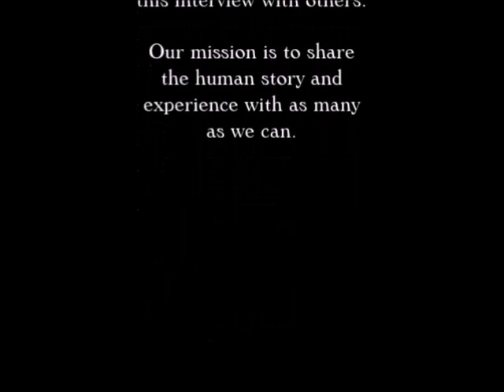Leon Mobley Interview on The Paul Leslie Hour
The Leon Mobley Interview is featured on The Paul Leslie Hour.

Are you here?  I ask that question because I want to. I have to. You could say from an instinctual standpoint, I need to. You got me?

This interview is from the radio archives and it goes back quite a bit. So just imagine a much younger Paul Edward Leslie with a small sound recorder backstage in Athens, Georgia. He was sitting down with the percussionist and drummer Leon Mobley. He was playing with Ben Harper. It was a huge, sold-out concert of Ben Harper and the Innocent Criminals. We think this was probably 2006.

As you’re about to hear this is quite a listening artifact. Leon Mobley is an excellent speaker, full of passion and interesting too. He’s made some great albums on his own and collaborations. This interview in and of itself is just the thing to get you going down a Leon Mobley journey.

Oh, oh, oh! We’d love it if you liked The Paul Leslie Hour on Facebook We’ve got some great shows coming up and Facebook is a good way to stay in touch and communicate.

Let’s get Leon Mobley going. This tape is ready to have a new life!